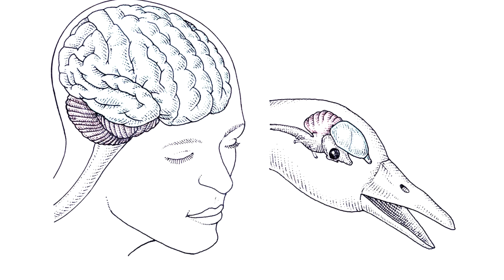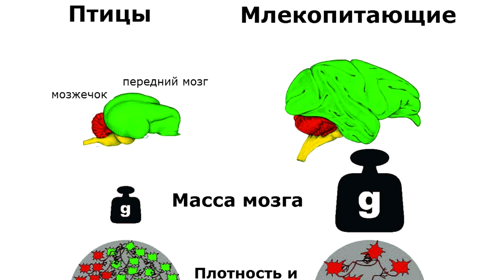Почему вороны такие умные? Кто еще из животных интеллектуал? Наталья Носова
Есть такое выражение: "птичьи мозги". Между тем, некоторые птицы демонстрируют чудеса сообразительности. Как такое возможно, ведь мозг птиц крошечный, по сравнению с мозгом человека? Какие птицы самые умные и кто ещё из животных может похвастаться высоким уровнем интеллекта? Рассказывает заведующая сектором работы со школьниками Дарвиновского музея Наталья Носова.